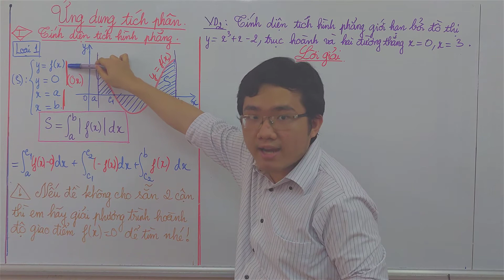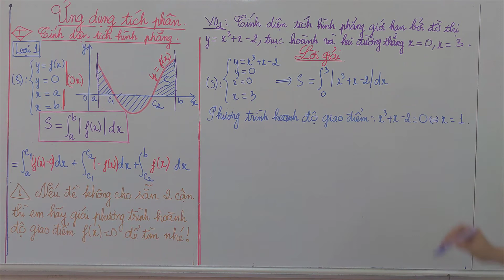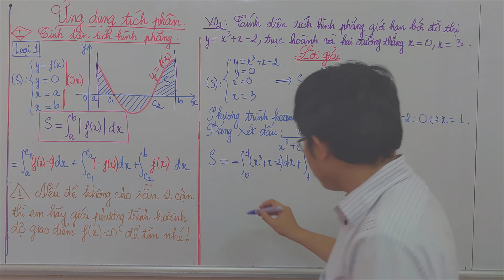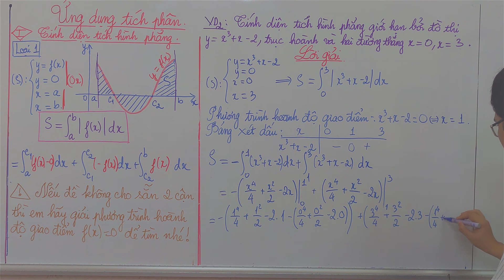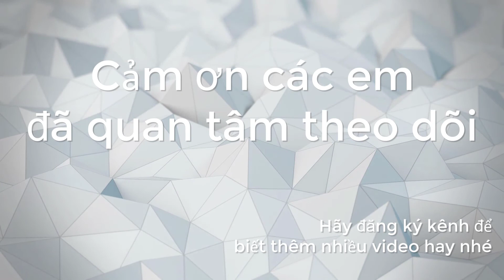Ứng Dụng Tích Phân Tính Diện Tích Hình Phẳng - Phần 2 - Thầy Nguyễn Tấn Linh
Tích phân có ứng dụng gì? Các em coi video sẽ tìm được câu trả lời nhé.
Link tải bài tập về làm nha
Thầy sẽ cập nhật link lời giải sau cho các em dò.